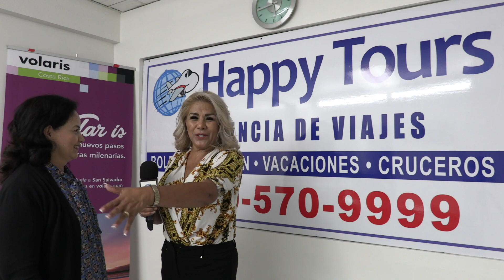VOLARIS, HAPPY TOURS Y HERMANO LEJANO ....MULTIPLEAS REENCUENTROS ...TU PUEDES VIAJAR CON NOSOTROS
VOLARIS, HAPPY TOURS Y HERMANO LEJANO .MULTIPLEAS REENCUENTROS ...TU PUEDES VIAJAR CON NOSOTROS 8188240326...corre la voz